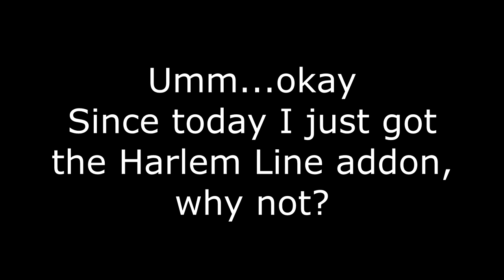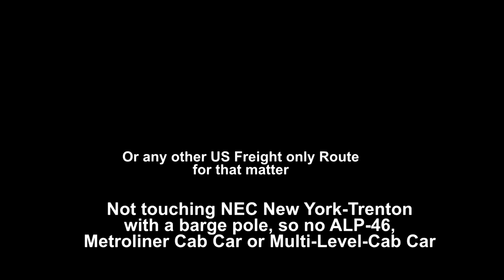Train Sim World 4: On Ilkley Moor Bah't 'At Horn Compilation (American Edition)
I just got the Harlem Line today, so I decided off the cusp to do an American Version of the On Ilkley Moor Bah't 'At Horn Compilation on Train Sim World 4, as I had perviously done a UK and German + French edition. As a matter of fact, I heard On Ilkley Moor Bah't 'At sung at a choir practise at St James' Church, Thornton near Bradford (with Brontë connections). I thought it would be interesting as USA horns are much different to British and European horns. I don't have all the US routes, and there are some that I won't be getting, especially NEC: New York-Trenton, which I am not touching with a barge pole. The LIRR, maybe after its big update, but. my favourite US route in TSW4 is Peninsula Corridor despite the scenery issues.